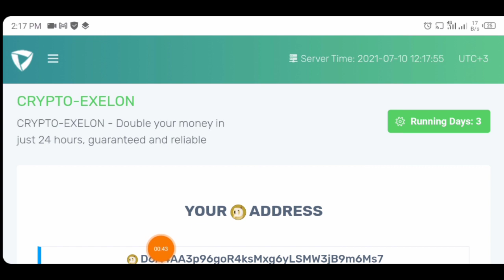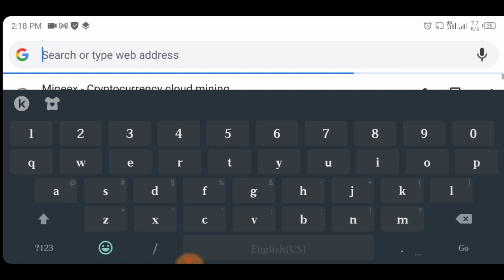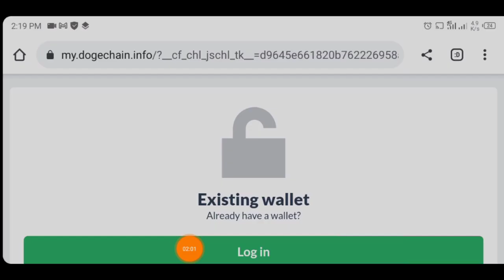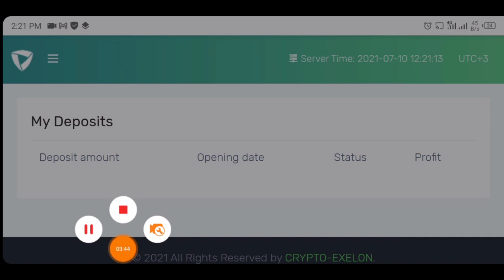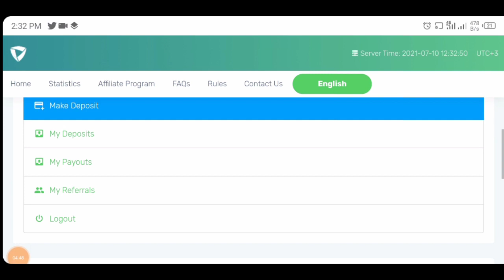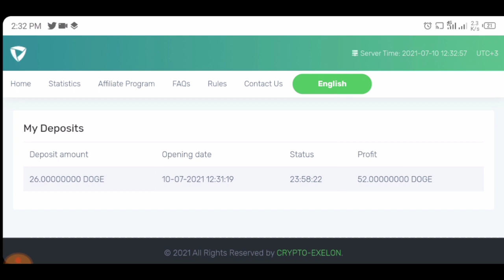New Doge Earning Site 2021 || Earn 500 Doge Daily Dubai Admin New Site 2021 || How to Mine Dogecoin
👉👉 Link is in First Comment

Search In telegram.

◉  ▬▬▬: Technical Zeeshan :▬▬▬

Video Cover.